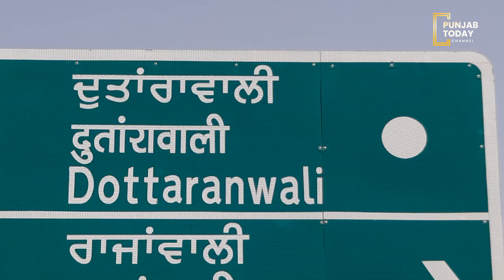ਸਿੱਧੂ ਮੂਸੇਵਾਲੇ ਦੇ ਕਤਲ 'ਚ ਚਰਚਿਤ ਚਹਿਰਾ ਬਿਸਨੋਈ ਨਹੀ ਹੈ ਅਜਿਹਾ : ਪਿੰਡ ਵਾਸੀ।